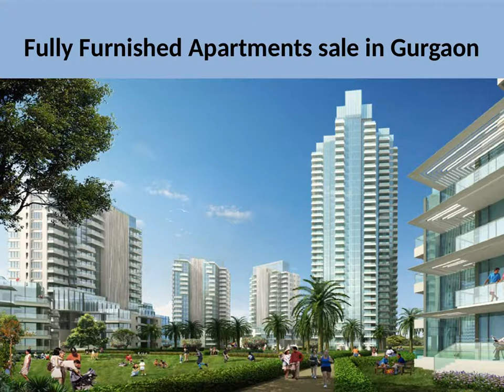Residential Projects in Gurgaon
Buying a Residential Property is a big investment and so you need to make your decision wisely. There are many affordable offers that will meet your needs at budget friendly prices. It has been constructed by blending advanced technologies with innovative ideas. Fully Furnished Apartments sale in Gurgaon. get more inforformation contact here:-
Shalabh Mishra